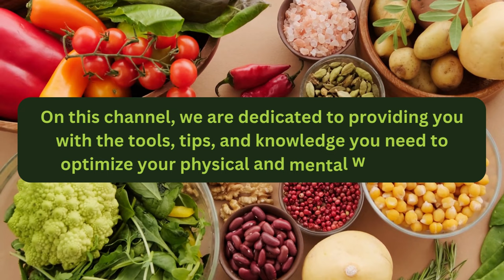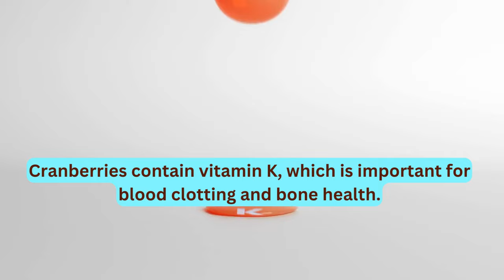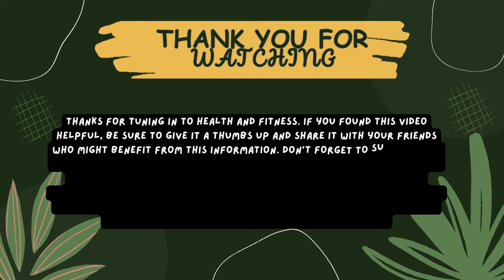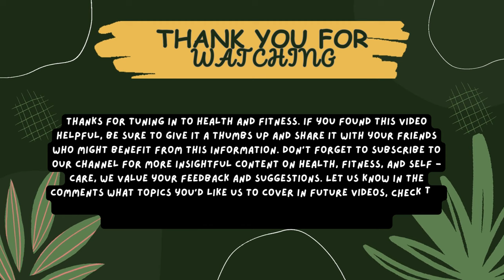Nutrients and Health Benefits of taking Cranberry Daily | Health and Fitness | Healthy Diet | Fruit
Encourage Us:
This video is about 🍒 Nutrients and Health Benefits of taking Cranberry Daily 🍒

You can ...

In this informative video, we delve deep into the world of cranberries and unveil the astonishing nutrients and health benefits that this vibrant fruit offers when consumed daily. Cranberries have been celebrated for their remarkable properties, and now it's time to uncover the science-backed reasons why they are a must-have addition to your daily diet.

🌟 Key Points Covered:

Nutritional Powerhouse: Discover the rich array of essential vitamins, minerals, and antioxidants present in cranberries that play a pivotal role in supporting overall health and well-being.

Boost Your Immunity: Uncover how the potent immune-enhancing properties of cranberries can fortify your body's defense system and keep you protected against various illnesses and infections.

Gut Health & Digestion: Learn how cranberries contribute to maintaining a healthy gut and aid in digestion, ensuring you stay on top of your digestive game.

Heart Health Guardian: Explore the heart-friendly attributes of cranberries, including their role in reducing cholesterol levels and promoting cardiovascular well-being.

Antioxidant Superstars: Understand how cranberries combat oxidative stress, helping to slow down premature aging and promoting radiant skin and hair.

Urinary Tract Health: Unravel the longstanding connection between cranberries and urinary tract health, with insights into preventing and managing UTIs.

Weight Management Support: Find out how cranberries can be a valuable ally in your weight management journey, thanks to their low-calorie content and metabolism-boosting effects.

By subscribing to our channel, you gain access to a treasure trove of health-related content, covering various superfoods, nutrition tips, and lifestyle hacks to help you lead a balanced and wholesome life. Our goal is to empower you with the knowledge and tools needed to make informed decisions about your health and wellness.

Stay updated with our latest uploads and be the first to watch our engaging videos. We are committed to bringing you valuable insights that can positively impact your life.

We love hearing from our viewers! Engage with us in the comments section below, share your thoughts, experiences, and questions. Let's foster a supportive community dedicated to better health and happiness.

We appreciate your time and hope you found this video helpful. Together, let's embark on a journey to optimal health with the amazing benefits of cranberries!

For more ...